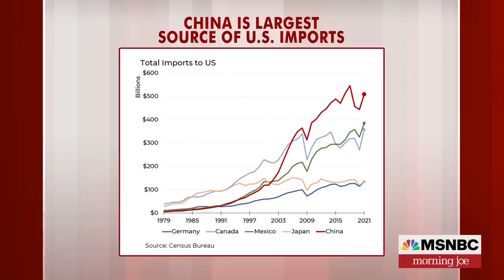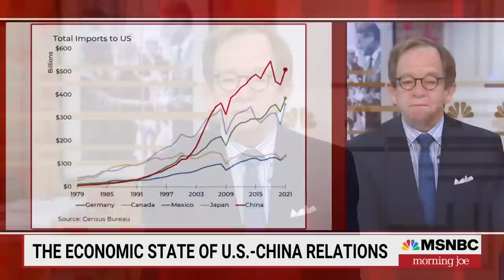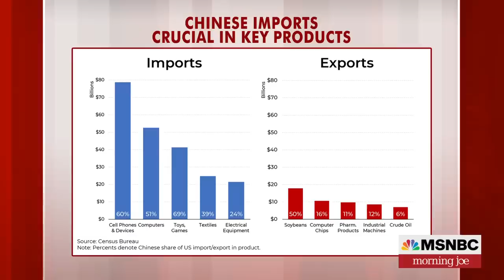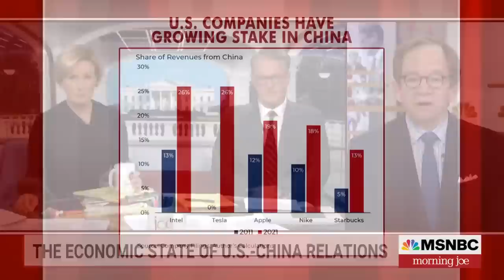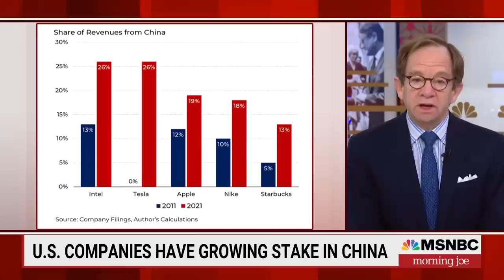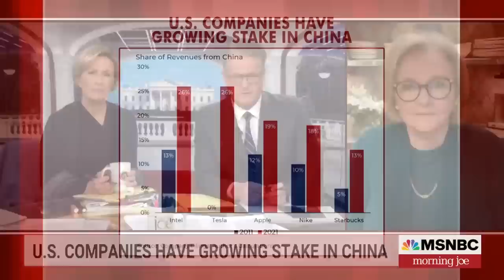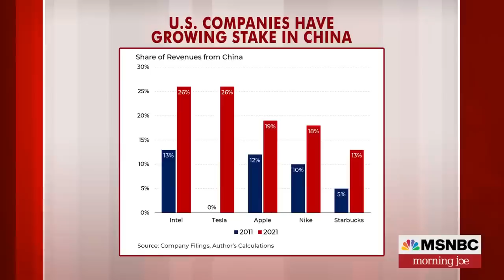Steve Rattner: Broad-based economic punishment of China not likely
China has been hinting at sending military aid to Russia and President Biden has threatened sanctions if China does send aid. Steve Rattner joins Morning Joe to discuss what the U.S. could practically do to punish China.